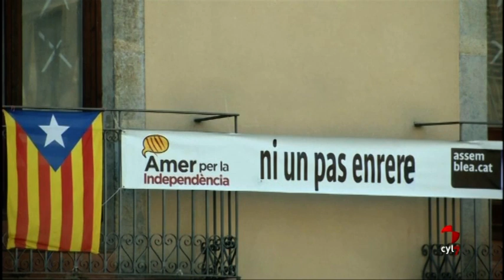Miles de personas se manifiestan en Barcelona para conmemorar el 12-O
La marcha está encabezada por una pancarta en la que se puede leer 'Catalunya sí, Espanya también'